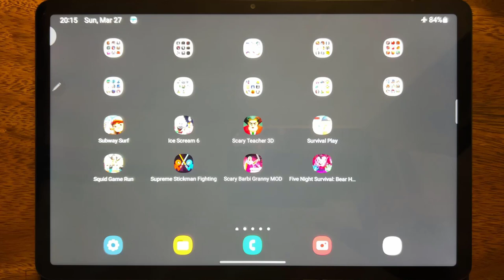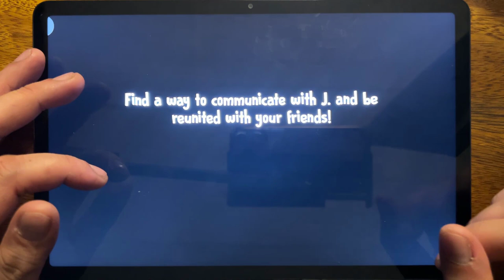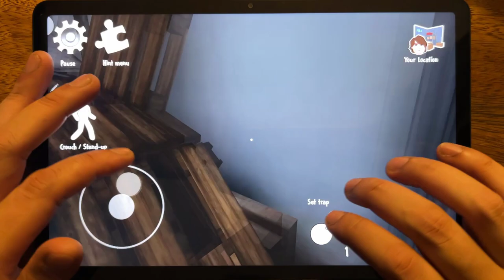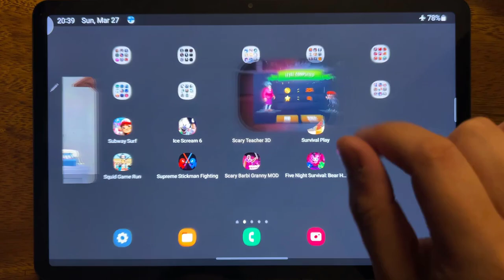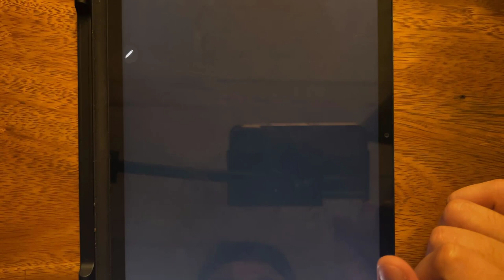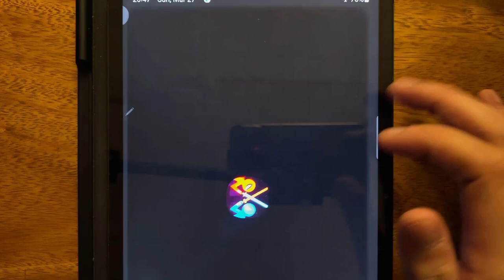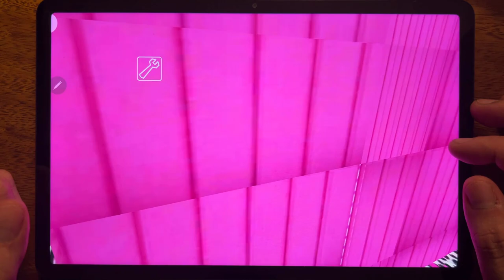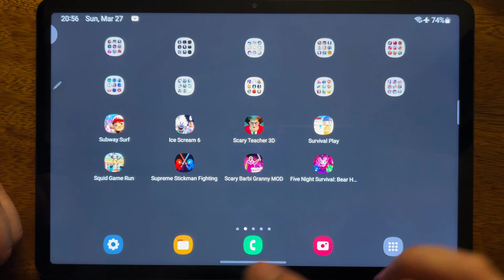Subway Surf, Ice Scream 6, Scary Teacher 3D, Survival Play, Squid Game Run,Supreme Stickman Fighting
Subway Surf, Ice Scream 6, Scary Teacher 3D, Survival Play, Squid Game Run, Supreme Stickman Fighting, Scary Barbi Granny MOD, Five Night Survival: Bear Hunt